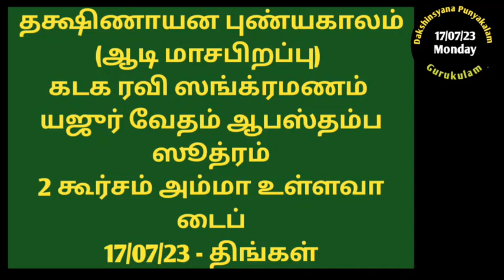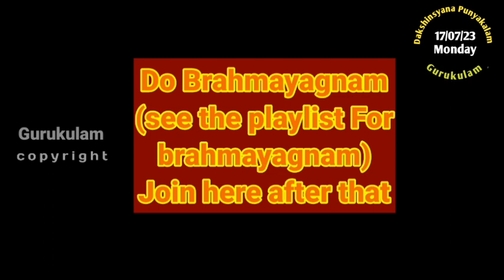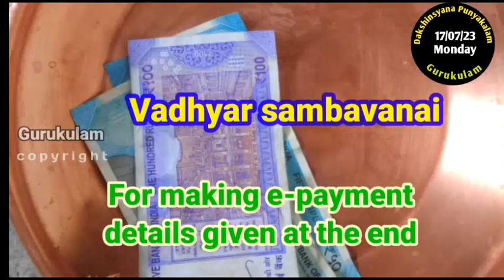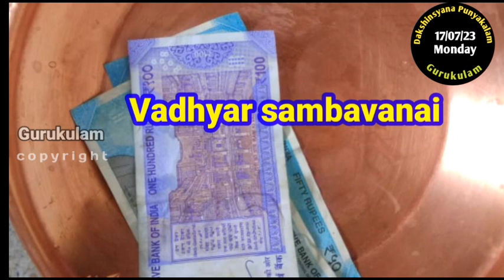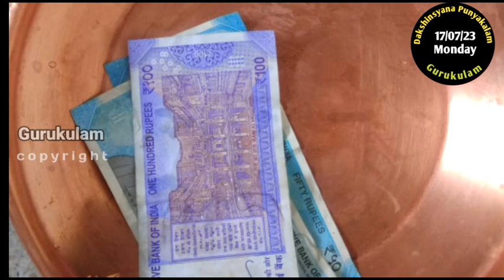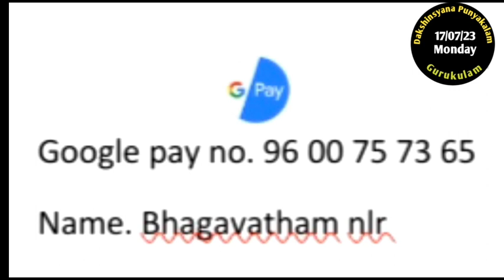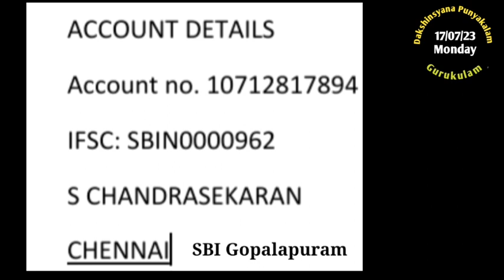Dakshinayana Punyakalam Aadi Masapirappu Yajur Vedam Apastambam 2 Kurcham Amma Alive Type 17/07/23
Dakshinayana Punyakalam. This is also known as Kataka Ravi Sankramanam. Also it is known as Aadi Masapirappu. Punyakala Tarpanam.
Total Amavasai Also. But as we are getting one more Amavasai this month. this is sunya tithi. So It is enough to do only one tarpanam today combined Dakshinayana Punyakalam and Amavasai together.
If you are doing all 12 month Tarpanam and also Shannavathi Tarpanam (96 Tarpanam in a year) You need to do This tarpanam separately and also Amavasai Tarpanam. for this purpose we have give it separately.
This video is for Yajur Vedam and Apastamba Sutram.  and also for those who are using 2 Kurcham method in the tarpanams and   whose  Amma is  Alive, can follow this video.
We are also releasing separate video for
Dakshinaya Punyakalam alone separately and Amavasai punyakalam Separately. As shannavathi followers need to do it separately.
1. Google Pay - 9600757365 - verify name - Bagavatham nlr.
2. Phone Pe, Paytm, BHIM - 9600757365 - S Chandrasekaran
3. Net Tr: account no. 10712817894 - S chandrasekaran. SBI Gopalapuram, IFSC: SBIN0000962
Shri Gurubyonamaha.
Aasirvadams.